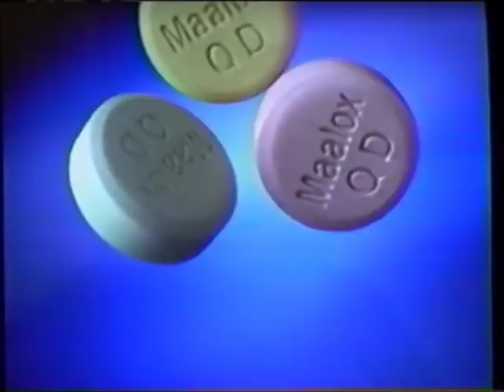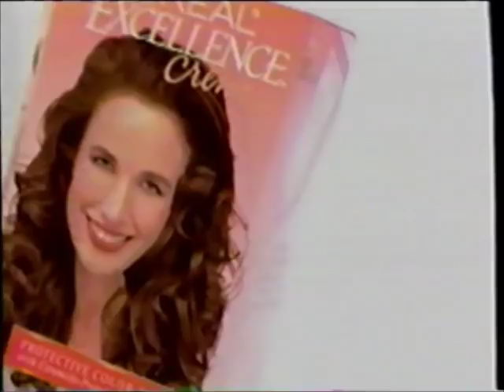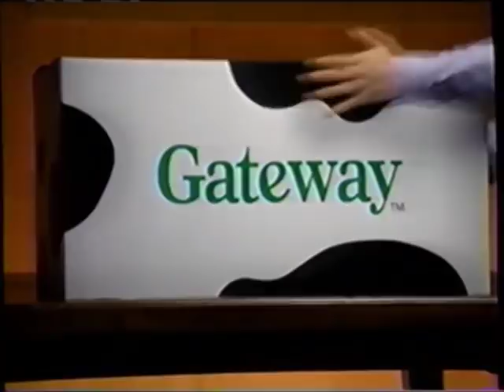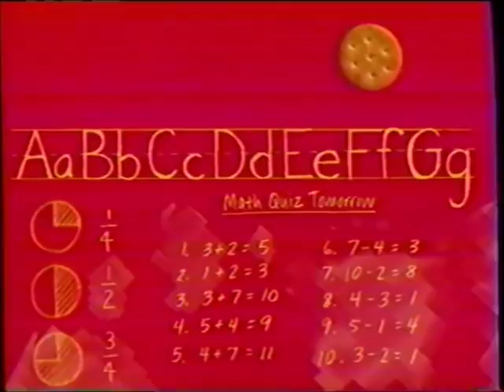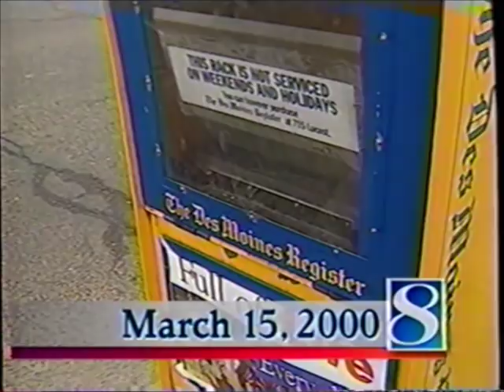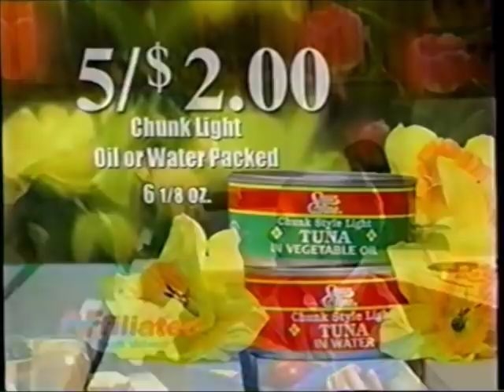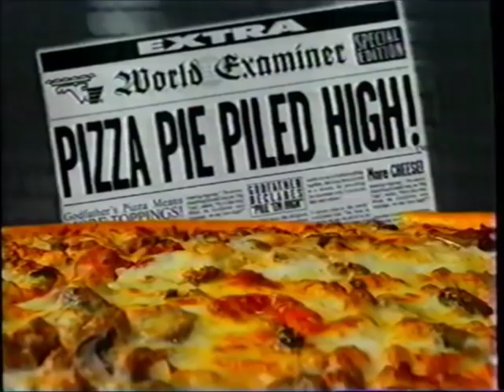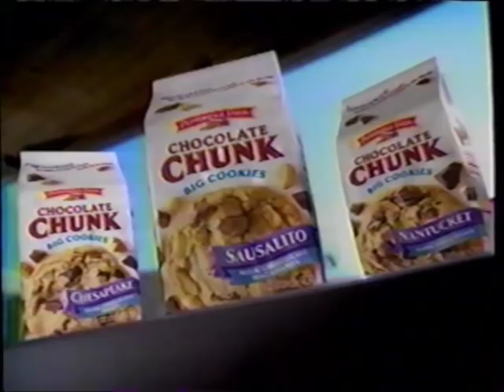KCCI-TV CBS commercials (March 15, 2000)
Aired during The Young and the Restless and (later) the Oprah Winfrey Show.

LIST:
1. KCCI bumper
2. The Address is CBS
3. Commercial: Sears - Kenmore Days
4. Commercial: Colgate Total
5. Commercial: Maalox
6. Commercial: Pop-Tarts Pastry Swirls
7. Commercial: Neutrogena
8. Commercial: Visine Tears
9. Promo: Falcone
10. Commercial: Always
11. Commercial: Vicks VapoRub
12. Commercial: Vioxx
13. Promo: "The Color of Love: Jacey's Story"
14. Promo: "Fail Safe"
15. Commercial: L'oreal Excellence Cream (ft. Andie MacDowell)
16. Commercial: "The Road to El Dorado" movie trailer
17. Commercial: Wendy's
18. Commercial: Caress
19. Promo: "Vegas Vacation"
20. Commercial: Pontiac
21. Commercial: Red Baron Bake to Rise
22. Commercial: Almay
23. Commercial: Gateway
24. Y&R bumper
25. Promo: City of Angels
26. KCCI weather promo
27. Commercial: Nebraska Furniture Mart
28. Commercial: GCO Carpet & Colortile Outlet
29. KCCI promo
30. The Address is CBS
31. Y&R bumper
32. Commercial: Sparkle
33. Commercial: Denavir
34. Commercial: Imodium Advanced
35. Commercial: Mini Chips Ahoy!
36. Commercial: Excedrin Migraine
37. Commercial: Roc
38. Commercial: Golden Dollar
39. Commercial: All
40. Commercial: Ritz Crackers
41. Commercial: Vanish Brush Free
42. Commercial: 100% Brown Sugar & Oat Total
43. Commercial: Purex
44. Commercial: Patanol
45. Promo: CBS Soaps in Depth mazagine
46. Commercial: K-Y Silk-E
47. Promo: Falcone
48. Commercial: Sea-Bond
49. Commercial: Sears - Kenmore Days (REPEAT)
50. Promo: CBS Soaps in Depth magazine (REPEAT)
51. Commercial: Pedigree
52. Promo: SoapCity.com
53. Next week on Y&R
54. Y&R credits (w/ CBS Daytime promo)
55. KCCI News Channel 8 at Noon promo
56. Commercial: Flooring America
57. KCCI First News at Five promo
58. Commercial: Dairy Queen
59. Commercial: Missouri
60. Commercial: Wal-Mart
61. Commercial: Heilig-Meyers
62. Commercial: Miracle-Gro
63. Commercial: Alka-Seltzer
64. Commercial: Sara Lee
65. Commercial: "The Road to El Dorado" movie trailer (REPEAT)
66. KCCI.com promo
68. KCCI sports promo
69. Commercial: Branson
70. Local Ad: Chris K. Den Ouden
71. Commercial: Younkers
72. Local Ad: Westkirk
73. Commercial: Godfather's Pizza
74. Commercial: Crayola
75. Commercial: Quaker Oat Life cereal
76. Commercial: Flooring America (REPEAT)
77. Commercial: Long John Silver's
78. Commercial: America's Dairy Farmers - Cheese
79. Commercial: Heilig-Meyers (REPEAT)
80. Oprah Winfrey Show bumper
81. Commercial: Electrasol
82. Commercial: Band-Aid
83. KCCI Storm Team Tour 2000 promo
84. Commercial: Explore St. Louis
85. Commercial: Wal-Mart
86. Commercial: Nebraska Furniture Mart
87. Commercial: U.S. Cellular
88. Commercial: "My Dog Skip" movie trailer
89. Oprah Winfrey Show credits (w/ KCCI promo)
90. Closed-Captioning Plug: Motrin Sinus Headache